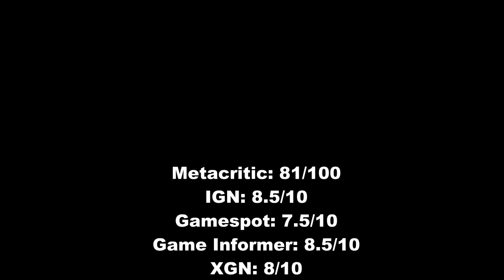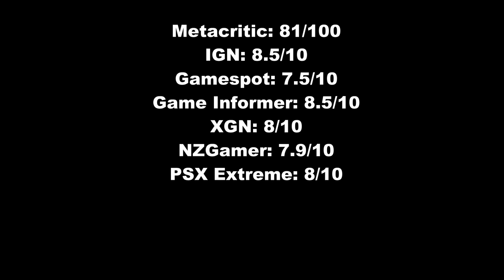Upcoming Game Releases - March 2013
First off, we apologize for the late release of this video. We realize that a video announcing upcoming games in March should release before March but we ran into some issues and we were unable to get this video uploaded earlier. However, March 2013 is an exceptional month and we are confident almost all of you have at least one game you think looks good this month.